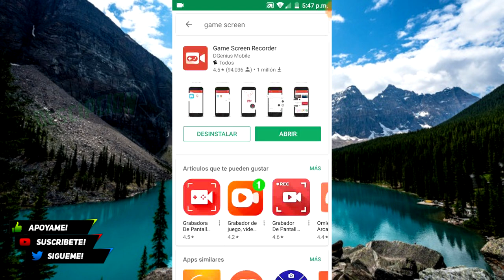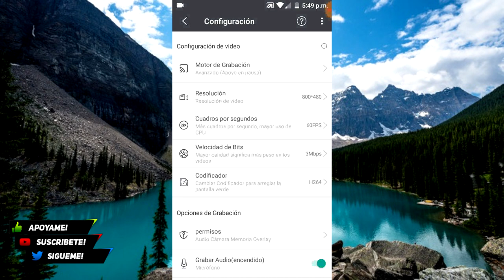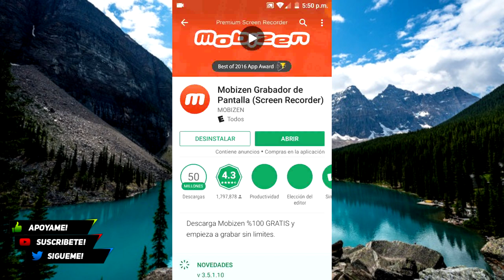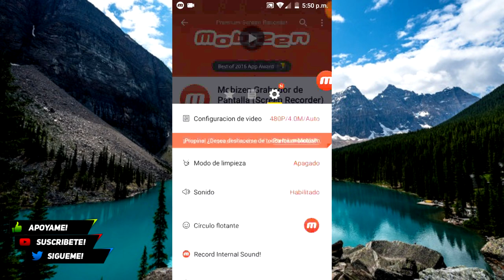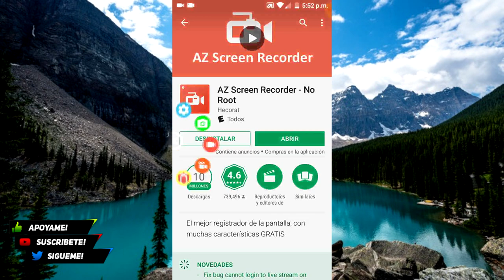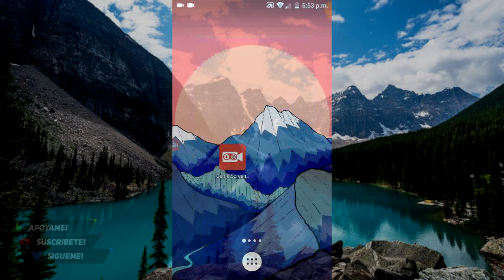TOP 3 Mejores Aplicaciones para Grabar la pantalla en Android 2018 ||| No ROOT ||| KEVIN32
mobizen ¡Escucha mi podcast ahora!